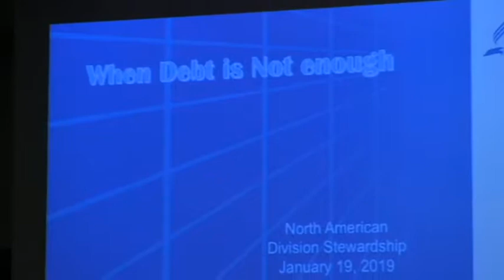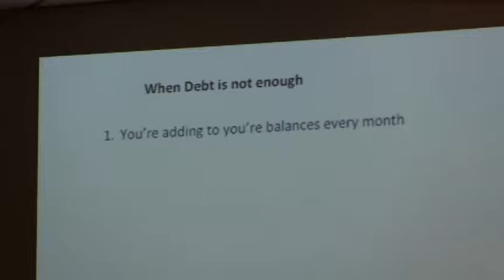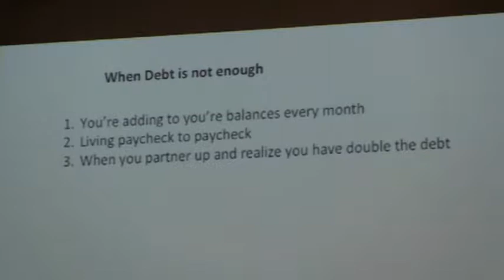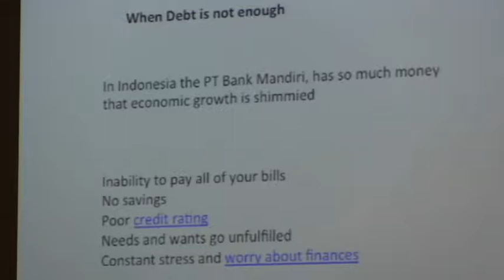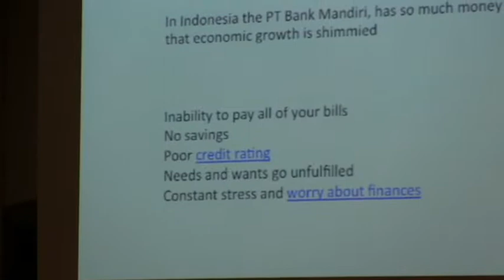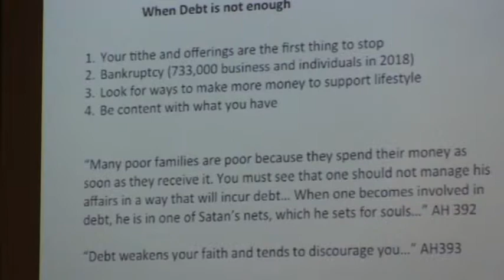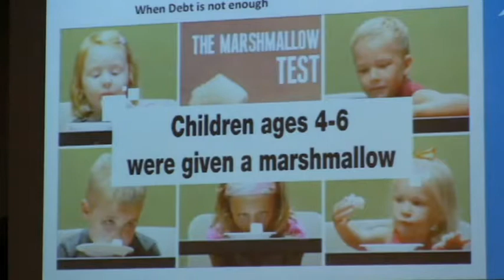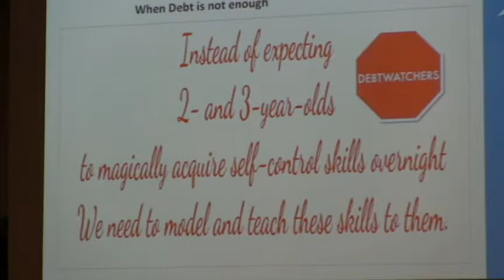When Debt Is Not Enough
Elder John Matthews' talk at the Raleigh SDA Church in Raleigh, NC on January 19, 2019